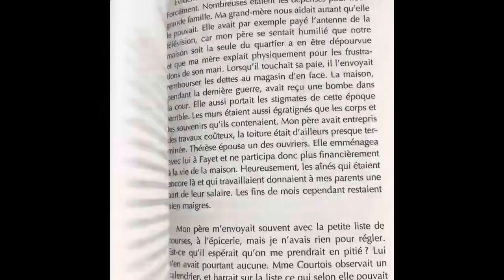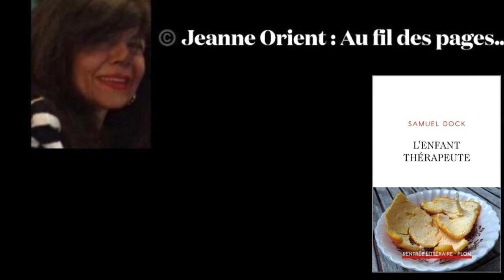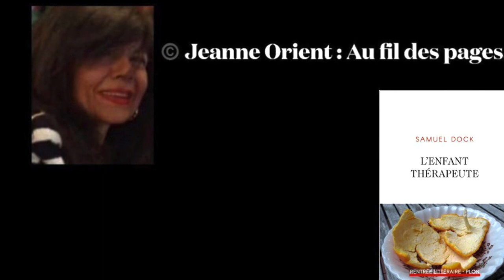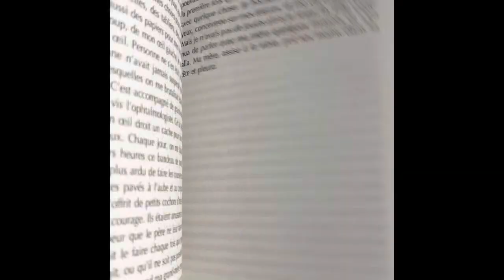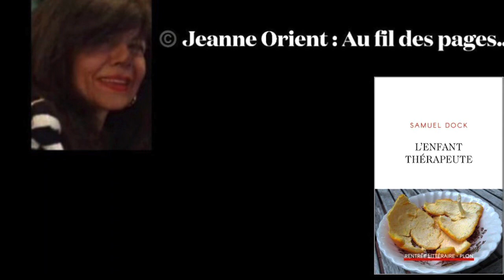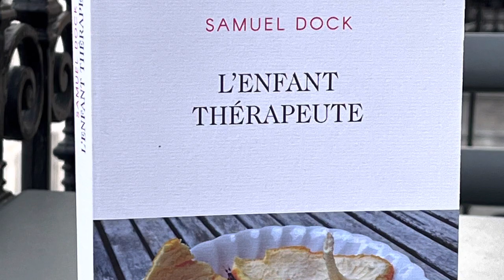Au Fil des pages de Jeanne Orient et *L’enfant thérapeute* de Samuel Dock (Plon)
*L’enfant thérapeute* de Samuel Dock (Plon)

Samuel Dock aujourd’hui docteur en psychopathologie, psychologue clinicien et écrivain a lui aussi, été un enfant sacrifié, une « sentinelle piégée », selon ses mots. A 37 ans, dans l'Enfant thérapeute (Plon), ce docteur en psychopathologie revient sur son histoire familiale qui a fait de lui, à l'âge de 14 ans, le thérapeute de sa mère, l'homme de la famille après le départ de son père et le déclenchement de la maladie mentale de sa sœur cadette

Malgré tous ses efforts, il est impossible pour l'enfant de guérir son parent.

- Moi, j'étais rongé par une double culpabilité vis-à-vis de ma mère et vis-à-vis de ma sœur (“Pourquoi je vais bien, alors qu'elle va si mal ?”), se souvient Samuel Dock. Je m'excusais pour des fautes que je n'avais pas commises. Ma mère attendait de moi ce que je ne pouvais lui apporter et je payais cher de ne pas aller aussi mal qu'elle et ma sœur. Si elle a été une mère aimante pendant mon enfance, dès l'adolescence, elle s'est acharnée sur moi. Je vivais dans l'ombre de moi-même, convaincu intimement que c'était cela mon destin : habiter dans ce que j'appelle l'état fantôme. »

Samuel Dock a pu s’éloigner pour se reconstruire. Il est devenu le thérapeute… et il écrit un récit… son histoire.

Il a appris aussi que sa mère avait elle même été une enfant martyrisée… son journal, il l’a lu et il est dans *L’enfant thérapeute*

Il y a une horreur absolue et un amour absolu dans *L’enfant thérapeute*

Il y aura toujours une enfance inconsolée. Il y aura toujours un adulte inconsolable
Mais nous dit Samuel Dock :

-Tout ne peut pas être rattrapé. Tout ne peut pas être guéri. Tout ne peut pas être pardonné. Mais il est possible de parler. Il est possible de vivre…

Et nous restons en alerte. Même lorsque rien dans notre enfance ne ressemble à la tragédie de L’enfant thérapeute…

Nos parents vieillissent et il faut ne pas confondre l’amour filial aimant très aimant et le sacrifice de sa propre vie…
C’est certainement très difficile. Pas autant que ce qui se lit dans ce livre bien sûr…

« C’est fantastique tout ce qu’on peut supporter » disait Guillaume Apollinaire.

L’enfant thérapeute en est une preuve…